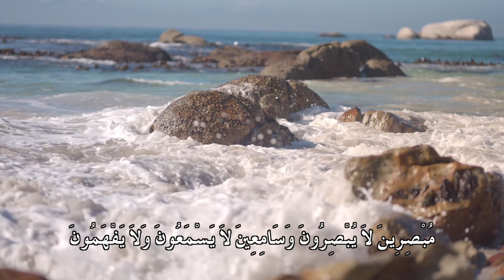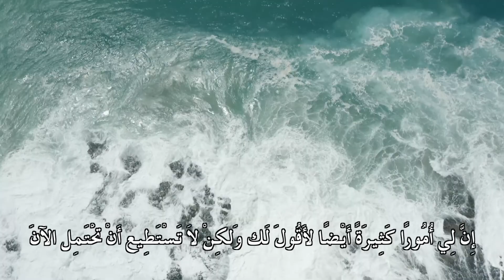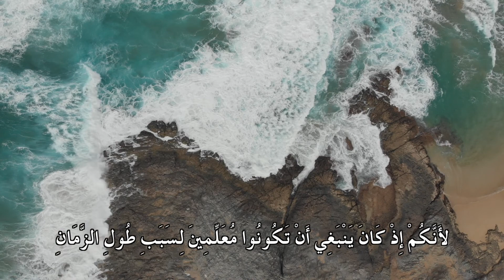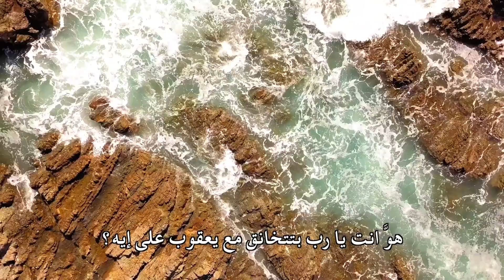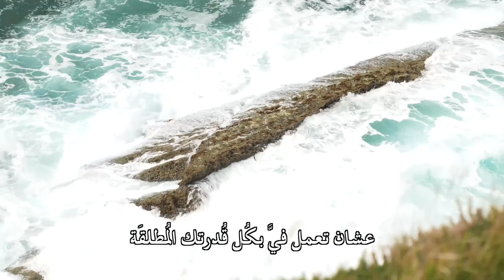بِرنَامِج قَطَرَات النَّدَى الحَلَقَة الخَامِسَةُ والثَّلاثُون قُدرة الله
الحَلَقَة الخَامِسَةُ والثَّلاثُون

قُدرة الله